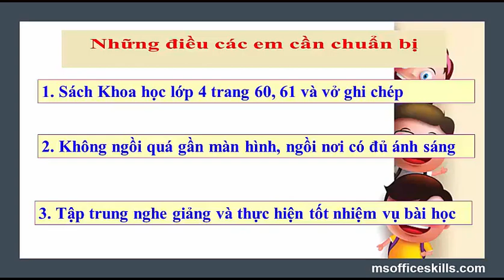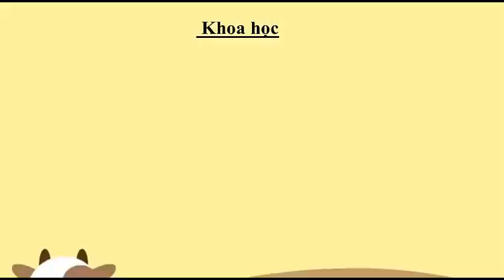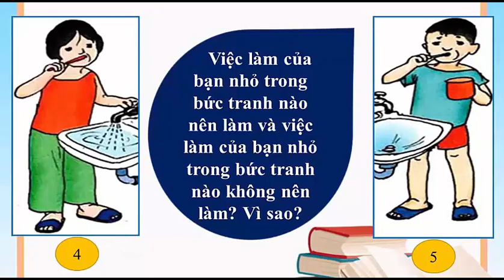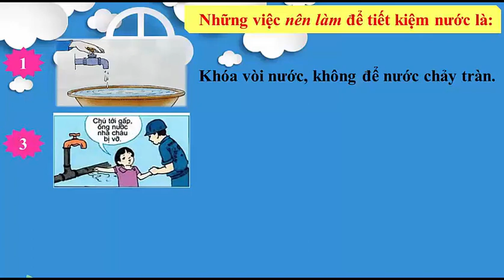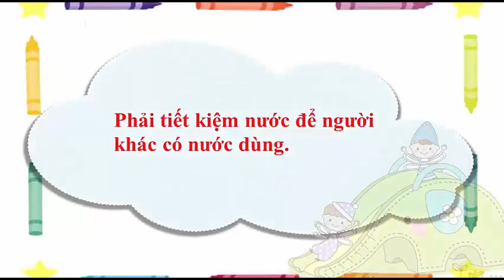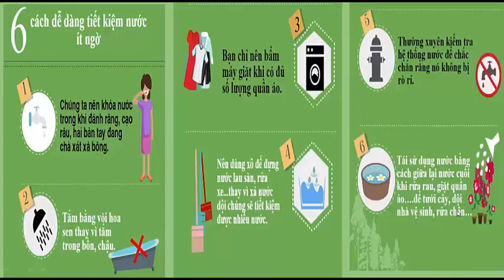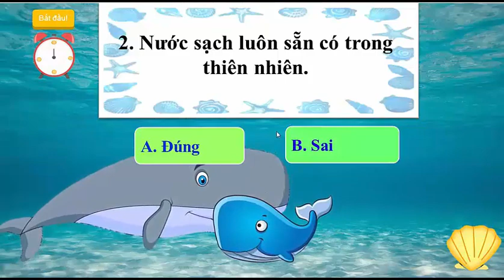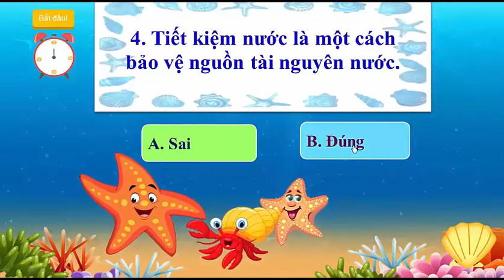LỚP 4 KHOA HỌC TUẦN 20 BÀI 29 TIẾT KIỆM NƯỚC